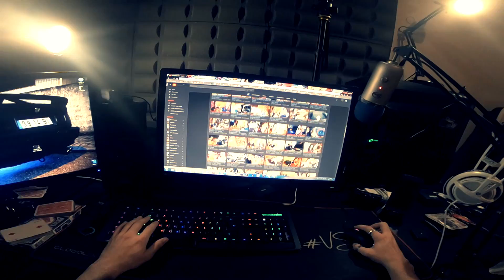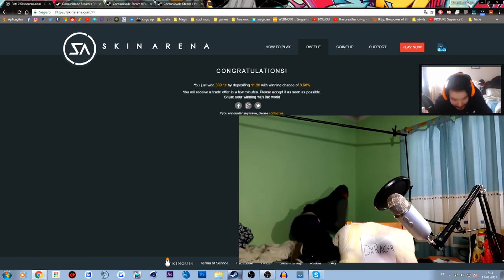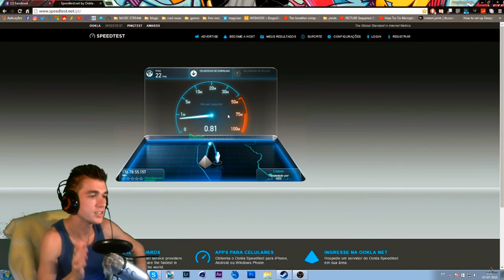RETROSPECTIVA 2017 - JAMIEDRAKE **grelo**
Yoo mekie bruws!! Arrebentar 13 likes neste video?please
Grande obrigado por este ano de 2017!!
E tudo de bom para vocês!! Ly bruws
HORÁRIO: QUARTA, SEXTA E SÁBADO!